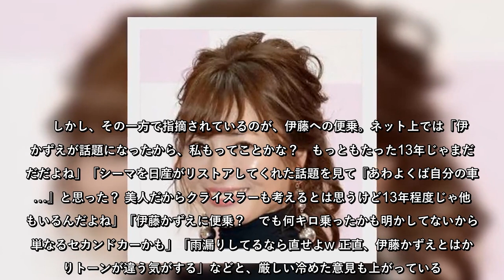新山千春、伊藤かずえの「シーマ」に便乗？13年愛車アピールに揶揄噴出！